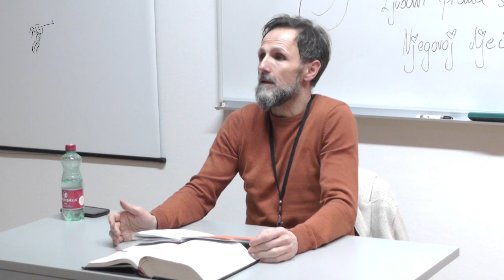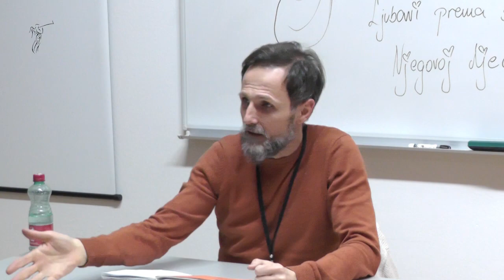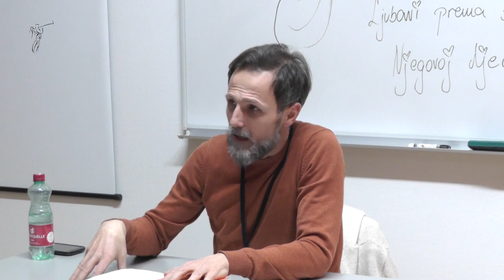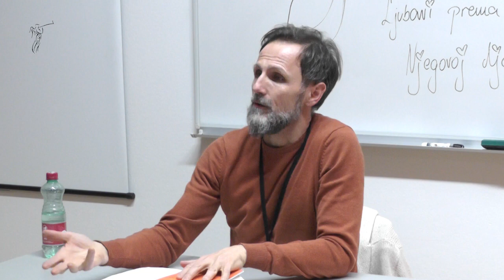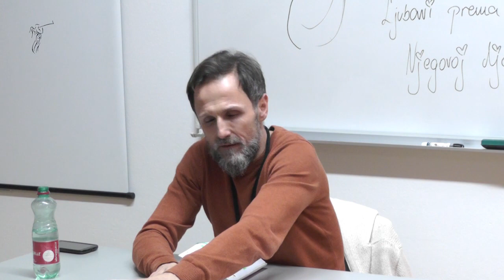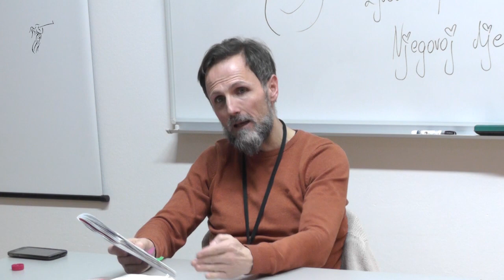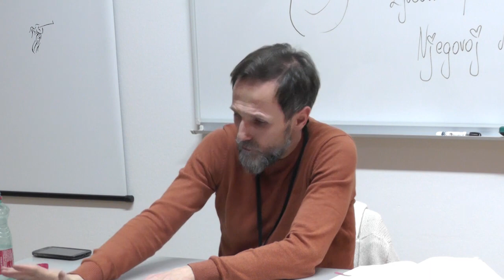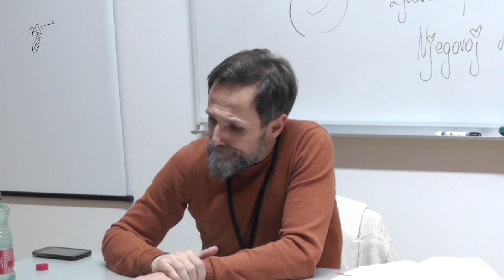ATEISTI - 13. 'Svaka duša ateista može biti spašena ako je ona poduprta sa Ljubavlju' (BD 6582)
ATEISTI
13. 'Svaka duša ateista može biti spašena ako je ona poduprta sa Ljubavlju u molitvi' (BD 6582)